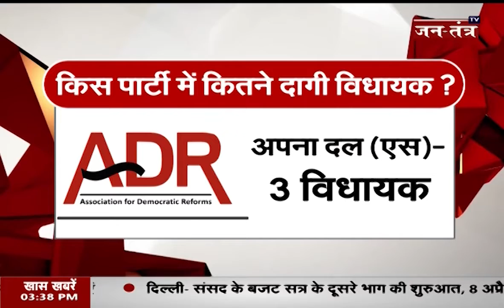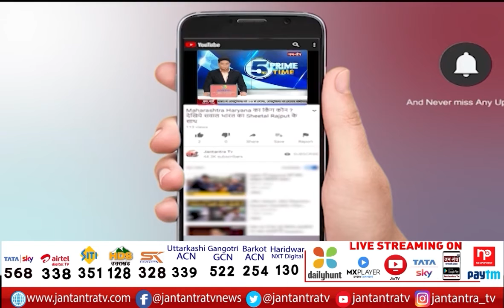खबर देश से : दाग अच्छे है | UP ADR Report | Criminal Record Of Political Leader | UP Election | JTV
About Video: खबर देश से : दाग अच्छे है

In This Video:
 UP Election,
National News,
National News Today,